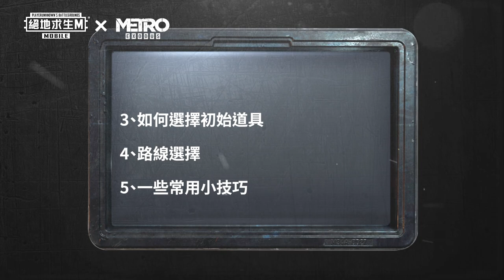【絕地求生M】戰慄逃生 Metro Royale 遊戲模式介紹《EP.3 高風險高報酬的通關》與隊友合作在最低裝備下取得獎勵！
【METRO】EP.3 高風險高報酬的通關 💰
試著與隊友合作！在最低裝備下取得獎勵！
避開潛在危險專心地搜索地圖物資 (｀∀´)Ψ